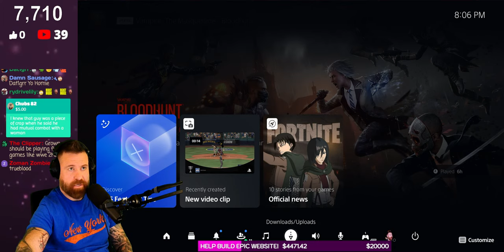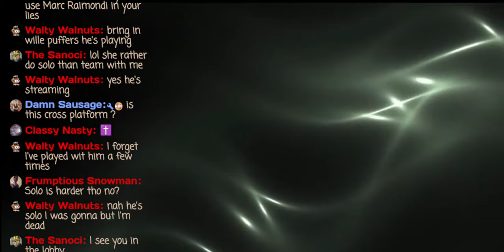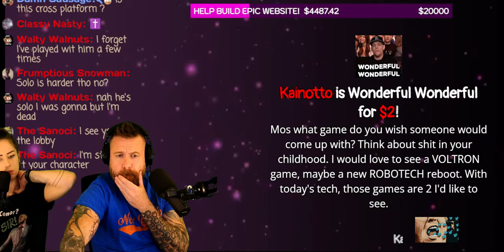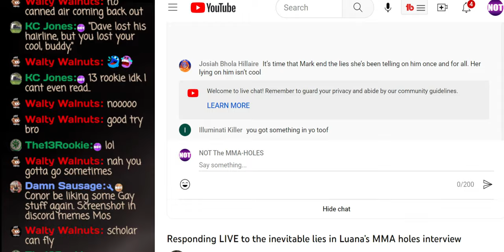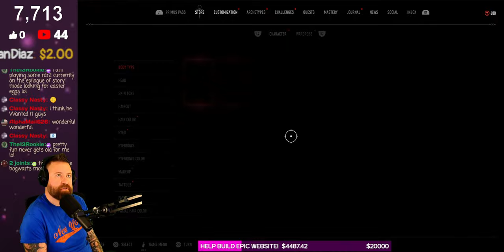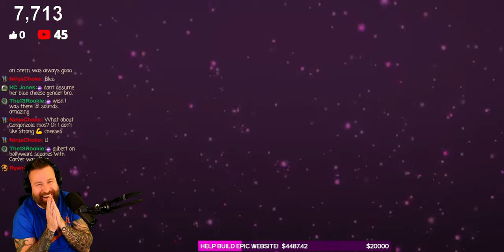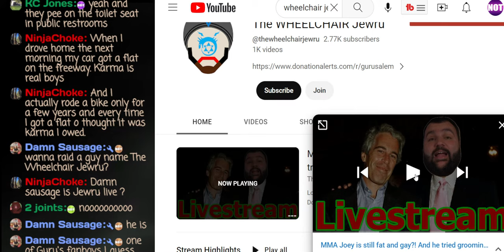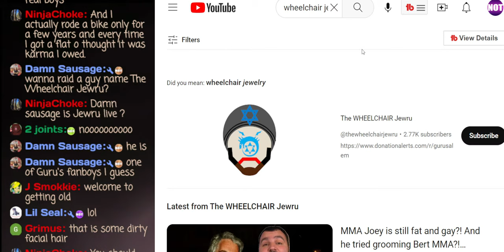🔴 Alex Pereira RETIRES from UFC & Becomes a Gamer - Playing VAMPIRE: THE MASQUERADE While We Discuss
Join us as we explore the potential implications of Pereira's absence. We'll discuss the impact it could have on the division, his career, and more. While we chat, we'll also be playing Vampire: The Masquerade, a game that's all about intrigue, deception, and political maneuvering. It's the perfect way to pass the time while we engage in a lively discussion about sports. So if you're a fan of MMA, combat sports, or Vampire: The Masquerade, you won't want to miss this live stream. Tune in, join the conversation, and let's see where the night takes us!
- NOT The MMA-Holes

2.00 = WONDERFUL WONDERFUL
4.00 = TRIGGER DAN HARDY
4.20 = BLAZE WITH NATE DIAZ
4.50 = IZZY INSIDE COSTA
5.00 = SUMMON SCHAUB
5.50 = STANK BREATH
6.00 = MMA-HOLES IN THE CROWD
6.50 = MAKE COWBOY CRY
6.90 = BOOBYTRAP
7.25 = ARIEL BEATS MEAT
7.50 = PEE PEE SONG
8.00 = JON JONES CRASH THE SHOW
9.00 = KHAMZAT SMESH
10.00 = PERVERT CAMERAMAN
11.00 = JBM SPECIAL FACE
12.00 = COME ON RONDA ROUSEY
12.12 = MAKE CONOR MCGREGOR SING
12.25 = TROLLY CHRISTMAS
13.00 = CHARLIE OLIVES' MOUTHPIECE
15.00 = CRIS CYBORG SHOPPING CART
16.00 = UNLEASH BABY ELLIE
19.75 = POWERFUL MICHAEL ANZALONE
19.95 = MIKE TYSON TIME MACHINE RANT
20.00 = TOOT ON JESSIE
20.22 = HAPPY NEW YEAR
25.00 = SUMMON SSSSSANOCI
29.00 = KHABIB TIME
30.00 = DRINK WITH CONOR
40.00 = JON JONES CAN'T DRINK
50.00 = DANA WHITE DOESN'T CARE
69.00 = TURKEY TWERK
75.00 = BUFFER SCREAM
100.00 = EXTREME UFC DANCE PARTY
250.00 = UNLEASH THE DEER
500.00 = RENAME THE STUDIO
1K = RENAME STUDIO + YOUR PICTURE IMMORTALIZED ON THE 1K WALL OF FAME!

5+
9+
Wes Hoppe, The Glove Touch, Renay Diggler
10+
Vlad, Life on Autopilot, Tyler J Conrad, Mike H, Anne H, Sanoci @Sanoci_Sanction, Ninja Choke
50+
100+